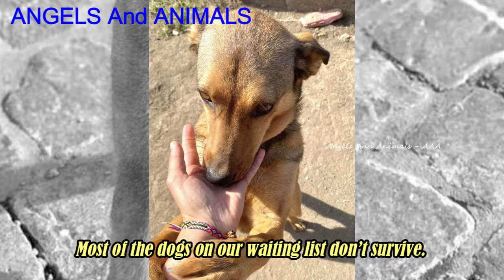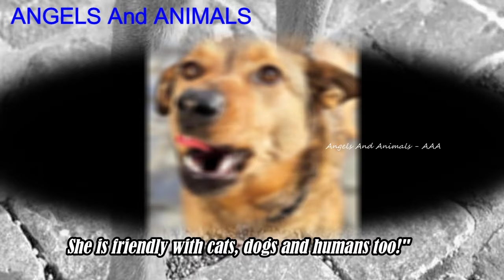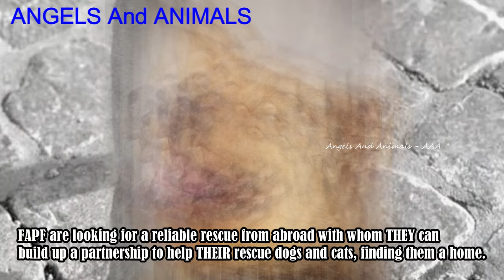The poor dog woke up living on the chain, seeing the small yard she knew as her world since a young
This poor Galamb was rescued by FAPF (Foundation of Animal Protection in Füzesabony) Hungary:
"Galamb woke up living on the chain, seeing the small yard she knew as her world since a young age.
Tonight she’s going to sleep in a house, in her own dog bed, after a bath and warm dinner.
Fostering saves lives. This is not just a cliche term. It’s true. We have gone to sleep each night thinking when will we find her frozen at the end of the chain, or killed by another dog who got into her yard, or simply disappeared. Most of the dogs on our waiting list don’t survive. This is the hard facts But Galamb made it. Thanks to one person opening their home to her, Galamb is going to sleep in a warm bed tonight.
You can’t change the entire world by saving one dog, but you damn sure can change that one dog’s entire world. Today the world opened up to Galamb we hope we can find her a forever home quickly, so another soul in need can take her place in fostering after.
Galamb is a young, very friendly, very smart and enthusiastic female. Spayed and healthy. Gets along with dogs and cats too. She will need to learn not to pull on leash but we are sure she will pick this up quickly. At the moment she is just overjoyed to be able to exercise and explore the world around her
Galamb is searching for a loving home! She is friendly with cats, dogs and humans too!"
FAPF are looking for a reliable rescue from abroad with whom THEY can build up a partnership to help THEIR rescue dogs and cats, finding them a home.
Please support work of "FAPF" so THEY can continue the rescue work of similar poor souls in need!

- The poor dog was discovered in a terr.ible condition due to long-term starvation and a weakened immune system: youtu.be/cqx7_9kln78